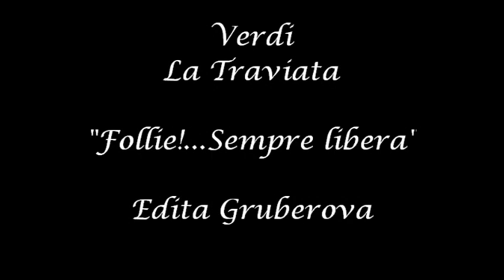La Traviata - Follie! Follie!....Sempre libera (Gruberova)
La Traviata - Giuseppe Verdi
Production from the Teatro La Fenice (Venice) designed by Pier Luigi Pizzi (December 1992)

With:
Edita Gruberova - Violetta,
Neil Shicoff - Alfredo
Giorgio Zancanaro - Giorgio

Orchestra and Chorus of the Teatro La Fenice
Carlo Rizzi